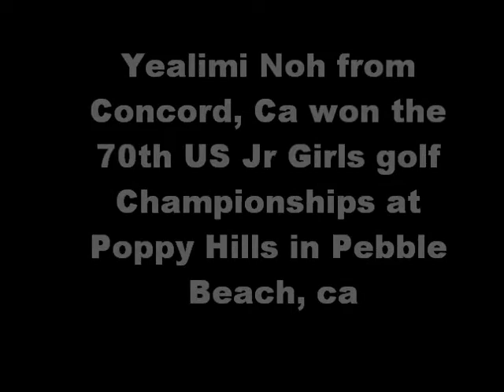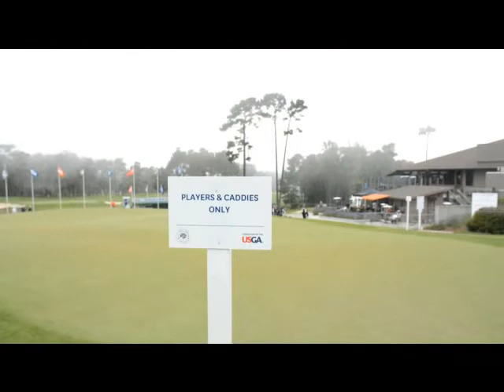70th US Girls golf Championships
Yealimi Noh took home the trophy at Poppy Hills golf course in foggy Pebble Beach and a spot to play in the US Women's Open in 2019